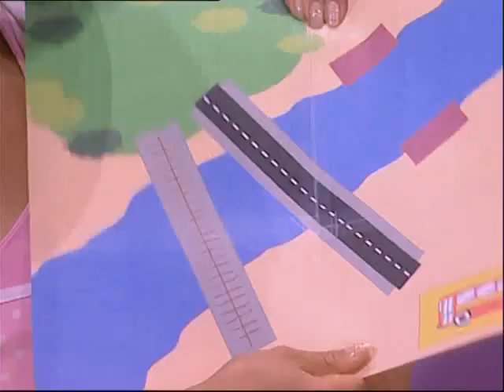Hi-5 Kathleen Driving to Park